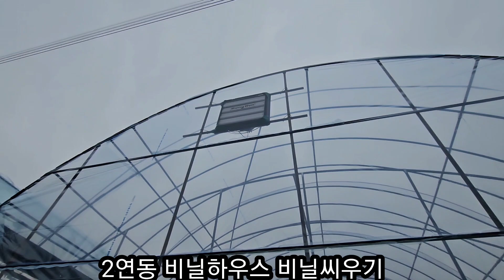2연동 비닐하우스 비닐씌우기 하우스이전설치